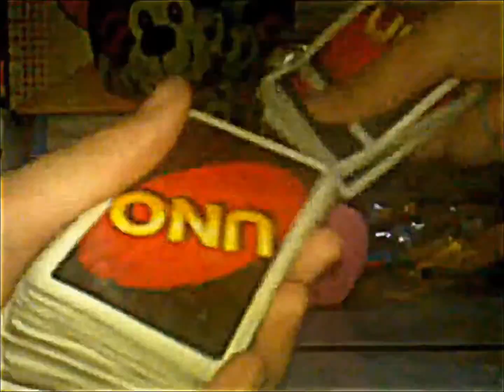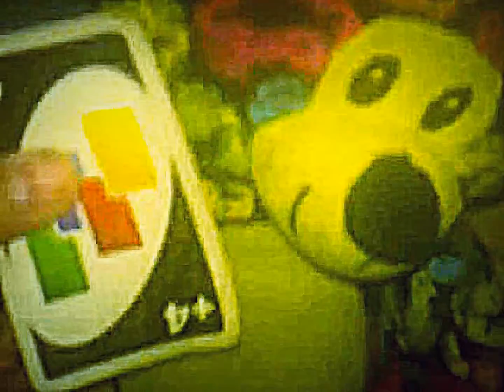UNO Serie Capitulo 14:Cutemon Malvada Parte 1 HD